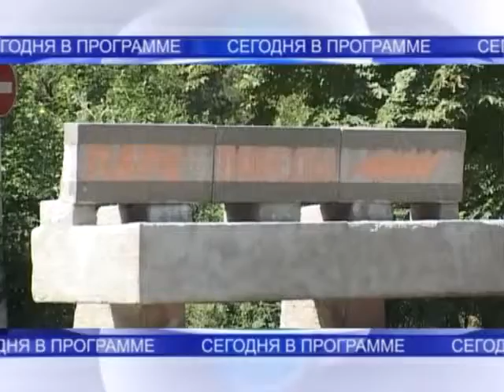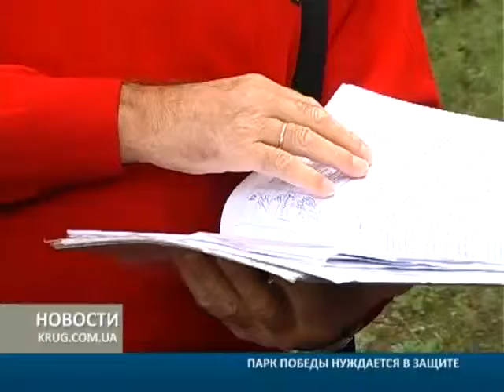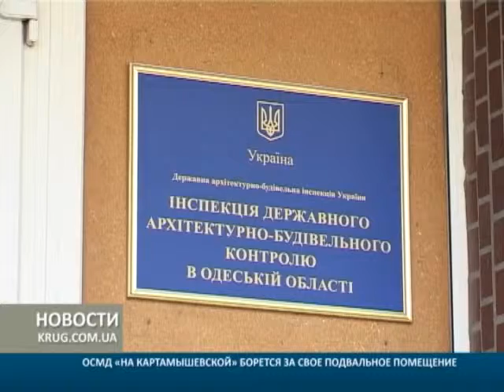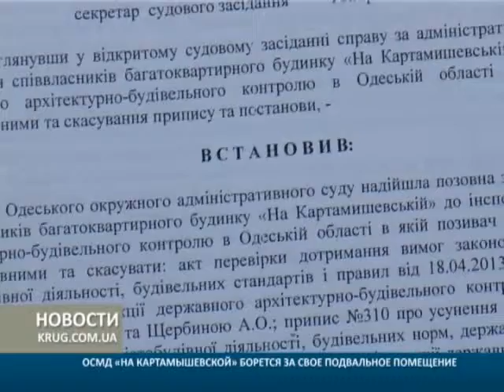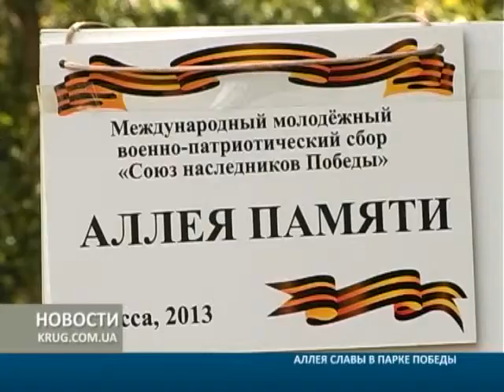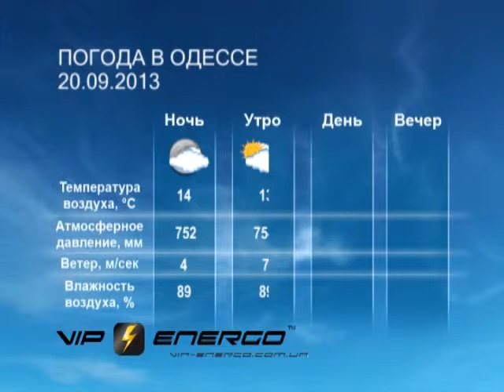Новости от 19.09.2013